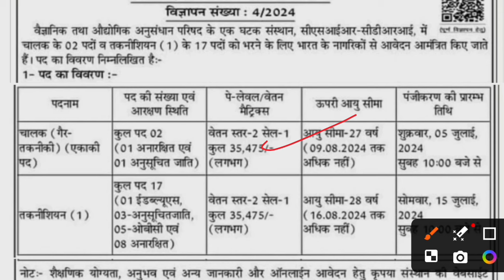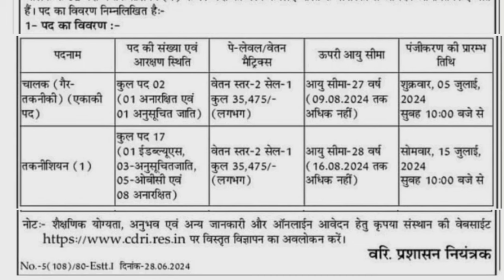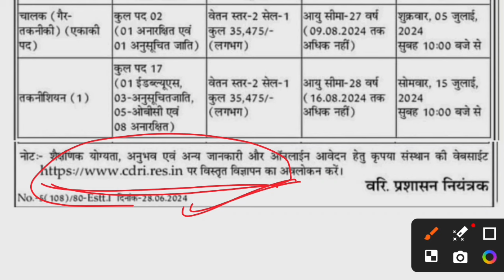CSIR टेक्नीशियन सरकारी भर्ती ITI पास के लिए आ गई | ITI Govt job vacancy | ITI New vacancy 2024